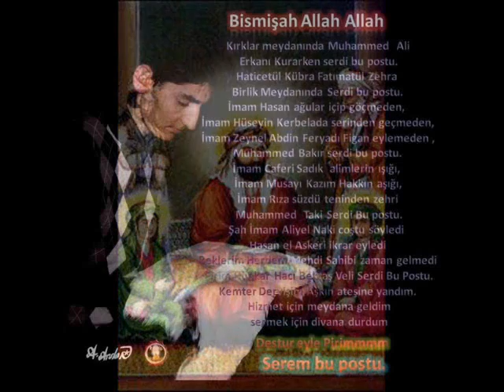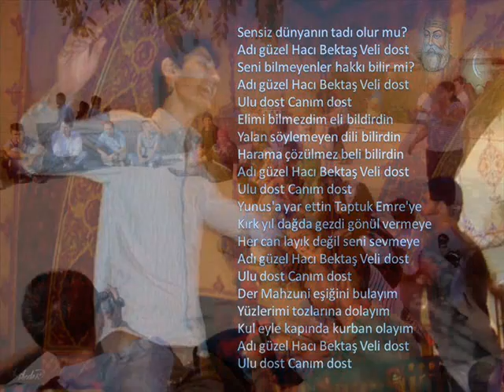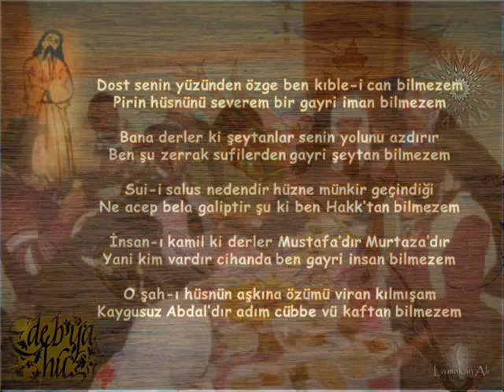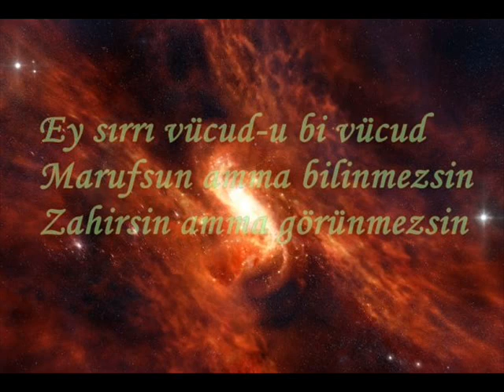Gelin Canlar Cemimiz Var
Bugun bize gelin canlar cemimiz var cemimiz var
Dost elinden dolu dolu içilecek demimiz var
Ali gelsin veli gelsin çoskun çaylar seli gelsin
Hakir gelin deli gelsin şifa veren dilimiz var

İçinde hiç kin olmayan senlik benlik ayırmayan
hiçkimseyi kayırmayan limanlarda gemimiz var
yolcu gelsin hancı gelsin gönüle bağbancı gelsin
yedi kat yabancı gelsin mihmanlara yerimiz var

yöreklerde sevgi örtük sende gel senide görük
dergahına yüzler sürük hacı bektaş veli pirimiz var